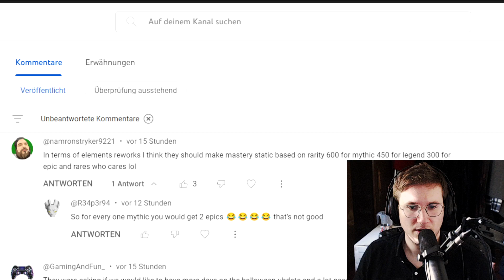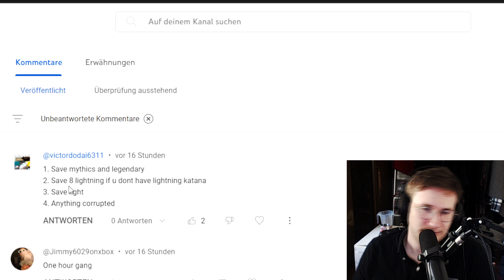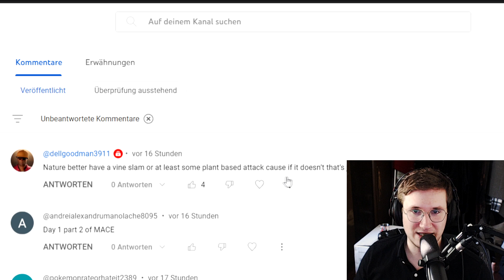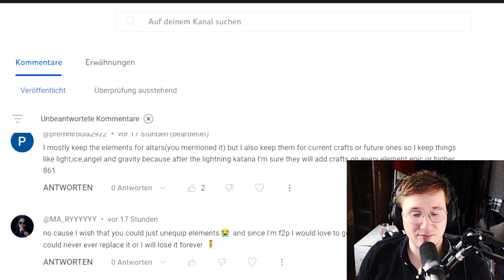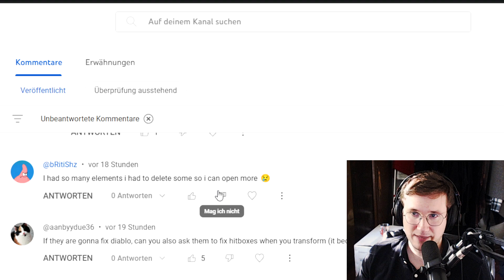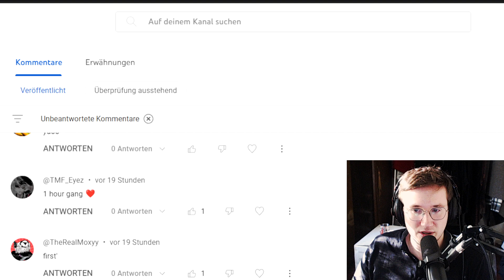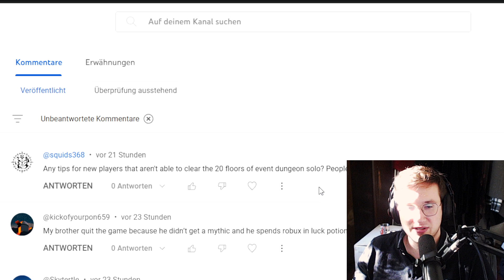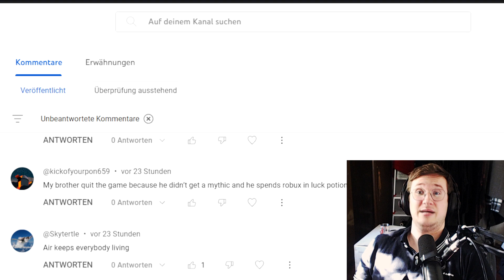I BUFFED REAPERS DIABLO IN UPDATE 2.5 | Elemental Dungeons | Ask Me #3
In our latest episode of "Ask Me," which is now episode #3, we delved into a highly anticipated topic - Diablo. As you, our dedicated players, reached out with questions and concerns about this character, we took your feedback seriously. In response to your inquiries, I reached out to the developers, and I'm excited to share that with the release of Update 2.5, Diablo has received a significant buff, addressing some of the issues and concerns that were raised by the community.

Furthermore, I'm not stopping at Diablo; I'll be addressing more of your burning questions about elemental dungeons in this episode. It's my goal to provide thorough and informative responses to your queries, ensuring that you have a clear understanding of the game's dynamics and mechanics.

Your feedback and questions are essential to us, and we appreciate your active involvement in the community. Your inquiries drive our commitment to enhancing your gaming experience and making it even more enjoyable.

An epic fighting game where you'll conquer bosses, gather mythical loot, summon mythic elements, and unleash elemental abilities. Begin your epic adventure today!

UPDATE
NEW DUNGEON
2 NEW ELEMENTS
+ MUCH MORE!

A Dungeon RPG in the works

 Click the play button and start a dungeon or join one!
 Gain gems from quests to roll for magic
 Consume element orbs to receive powers
 Level up element mastery by getting last hit on enemies

Use the code "BETA" and 👍 LIKE and FAVORITE ⭐ the game for free gems!

OPEN BETA Bugs and glitches are to be expected ⚠️

 [CONTROLS]
「Q」Dash
「B」Backpack
「Z」Consume Potion

[Premium Benefits]
 50% More AFK Gems
 10% More Gold
 10% More Exp